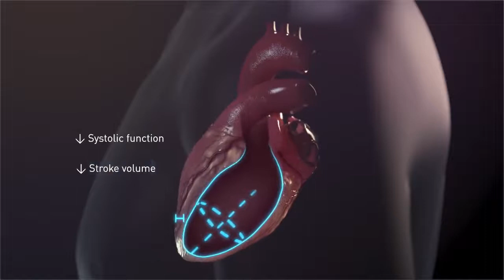Contraction | Relaxation | Cardiac | Muscles. | 3D View.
Heart Activity.